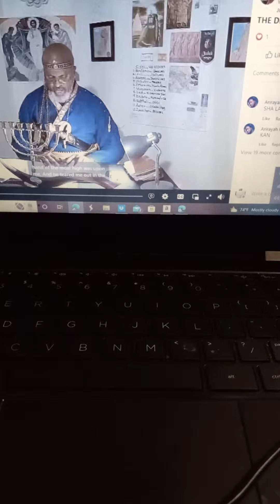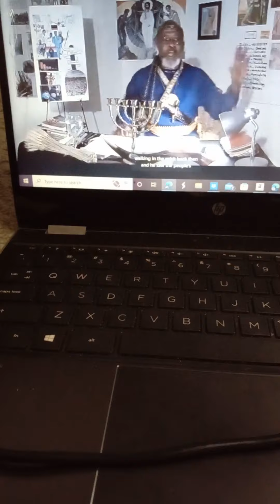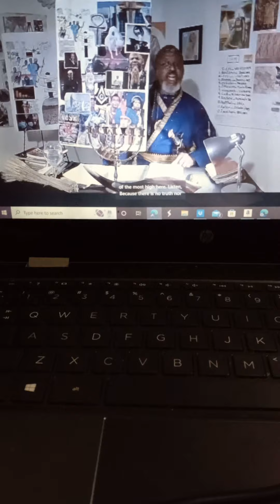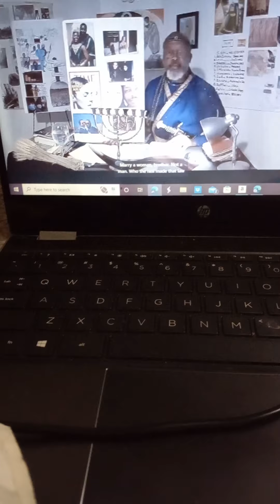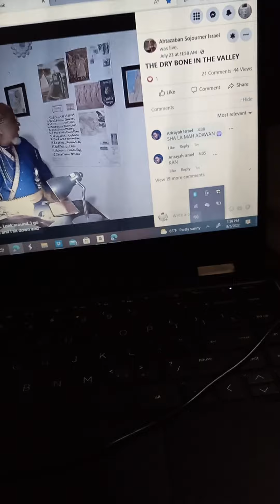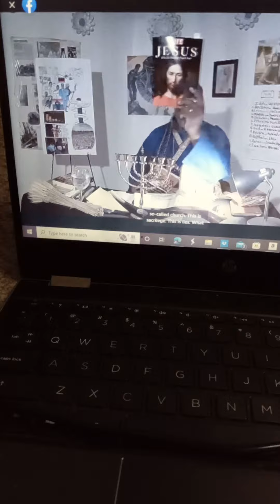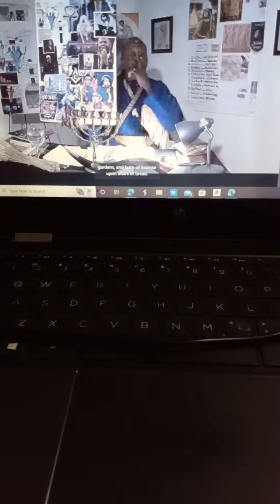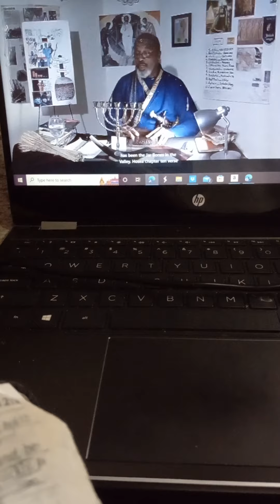Ezekiel 37 The Valley Of the Dry Bones Shabat Service Part 1.